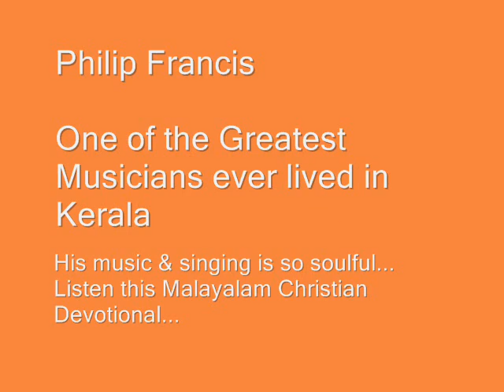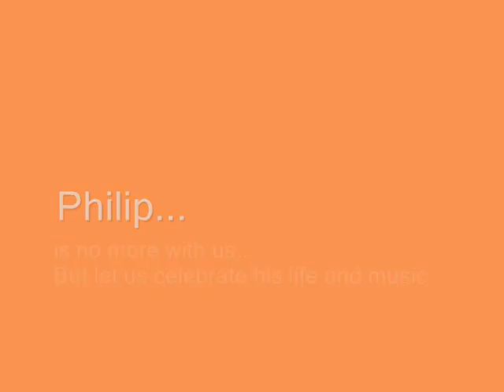Philip Francis - Devotional - Yahova Daivam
Magical and impossible singing by Philip.

Album :- Kanneer
Lyrics :- Rev. Sunny S Koola
Singer :- Philip V Francis.